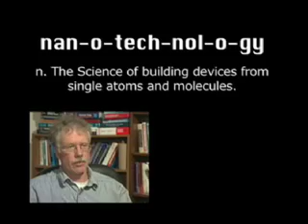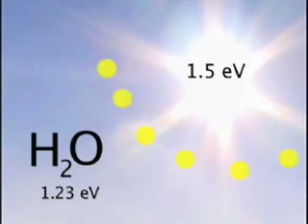Nanotechnology and the Hydrogen Economy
At the nanoscale, the physics and chemistry of materials change. Emerging Science joins Walter Varhue, professor of electrical engineering at the University of Vermont, as he proposes to use materials at the nanoscale, in the presence of water and sunlight, to split water into hydrogen and oxygen. This process could lead to the creation of cheap, clean energy, a promising component of the hydrogen economy